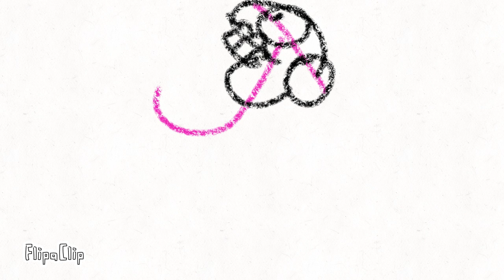Alpha lore in Oklahoma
I voiced all of them